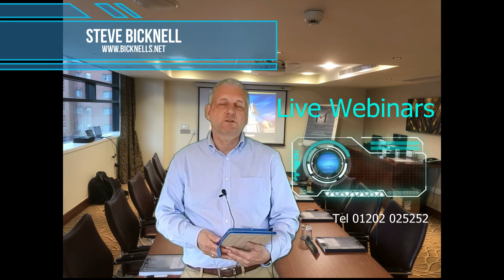Live Webinars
Steve is a presenter for UK Training, MBL Seminars and Redcliffe Training and also presented at the Scottish Government Taxation Conference 2019